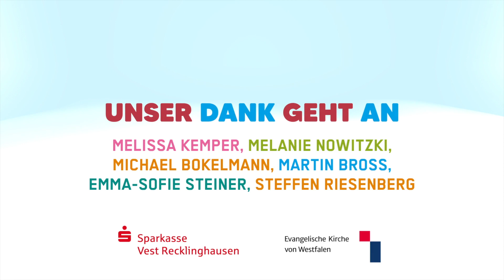Was ist ein Superintendent?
Logodor ist ein großer Fan von Comichelden mit Superkräften. Dementsprechend freut er sich in der neuen Folge auf den gemeinsamen Besuch mit Melissa bei SUPERintendent Steffen Riesenberg in Gladbeck. Aber hat ein Superintendent überhaupt Superkräfte? Und was macht der eigentlich den lieben langen Tag? Melissa und Logodor finden es heraus.

Alle zwei Wochen suchen Melissa und Logodor Antworten auf wichtige Fragen zur Kirche und noch vielem mehr. Dabei erleben die junge Küsterin und ihr blauer Praktikant viele schöne, verblüffende und lustige Momente. Es wird gebastelt, gemalt, gelesen und gestöbert. Dabei fördert das Kunterbunte Dingsda allerlei Nützliches und manchmal auch weniger Nützliches ans Tageslicht.

Ihr findet das Kunterbunte Dingsda auch unter  @KunterbuntesDingsda